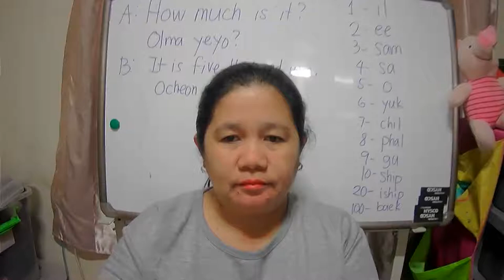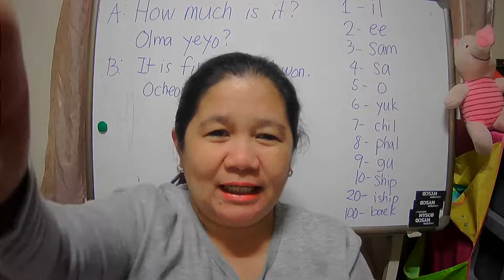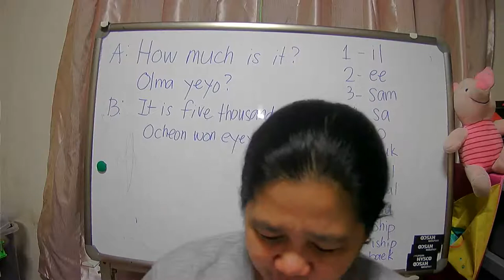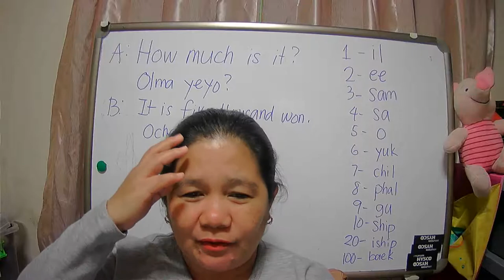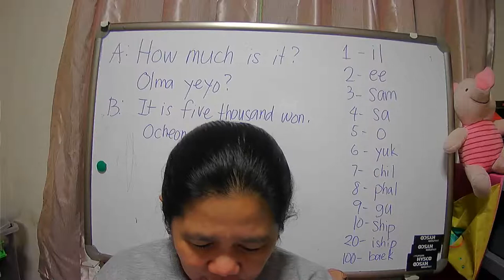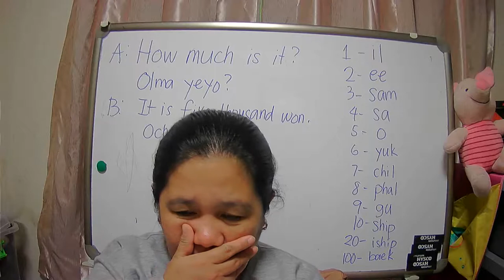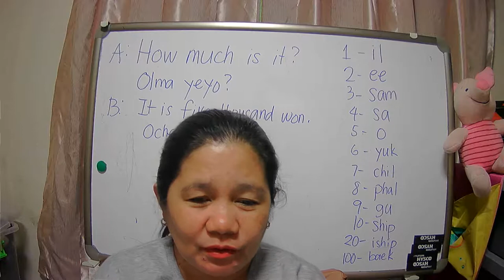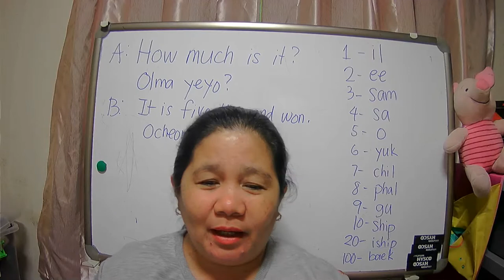LS#11 LET'S TALK ABOUT KOREA- HOW MANY APPLES ARE THERE?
COUNTING NUMBERS

1- HANA
2-  DUL
3- SET
4- NET
5- DASEOT
6- YEOSOT
7.-ILGOP
8-YEODOL
9-AHOP
10- YEOL

piece - gae

 How many apples are there?  Sagwarga olmana issoyo?
There is one apple.
There are two apples.
Sagwaga  han gae issoyo

pears - bae
apple- sagwa